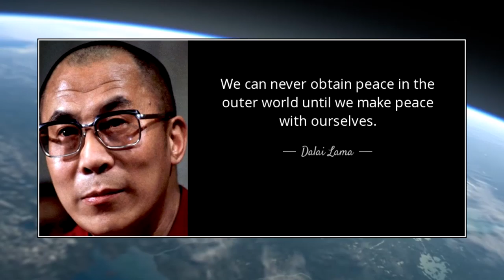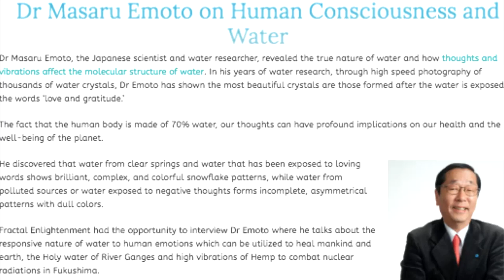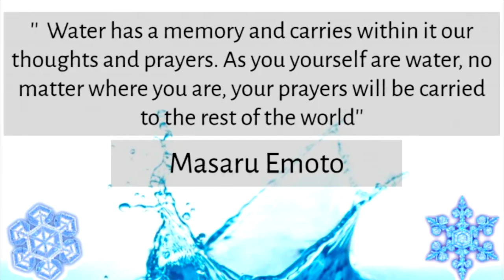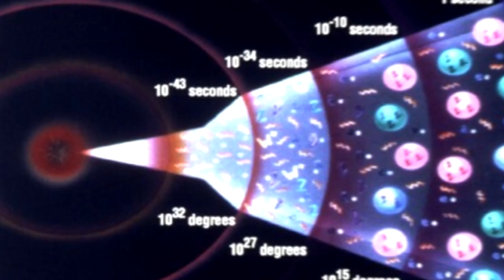Higher Consciousness and WORLD PEACE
“If you want to awaken all of humanity, then awaken all of yourself. If you want to eliminate the suffering in the world, then eliminate all that is dark and negative in yourself. Truly, the greatest gift you have to give is that of your own self-transformation.” -Lao Tzu

World peace begins within each one of us- and that's more than just a nice idea.

In this video, I connect the dots on recent scientific findings that demonstrate the ways in which our inner state of consciousness can physically affect the external, physical world on a deeper level than we might be aware of.

We are all interconnected and on a deeper level than that, we are all one. In order to help co-create a more peaceful world for us all, it begins with the simple act of finding peace within ourselves.

If you enjoy these videos, consider supporting this channel- it really helps! Thank you!

All rights for media used in this presentation go to rightful owners, this video is not monetized and is exclusively for educational purposes and the use of media is protected under the Fair Use Act